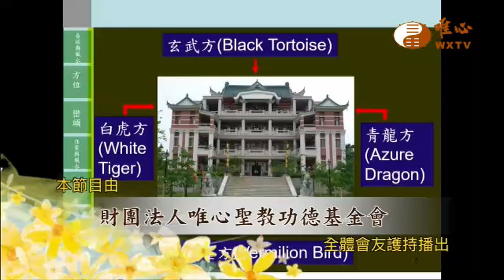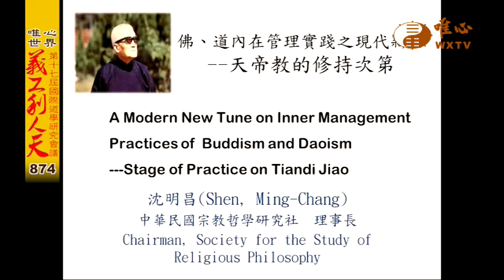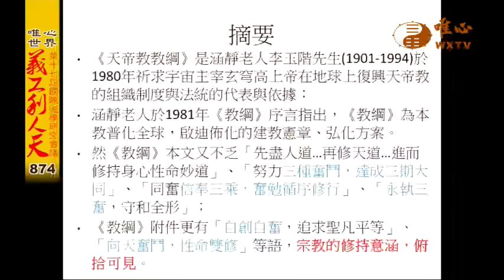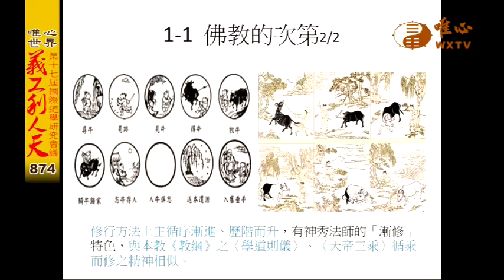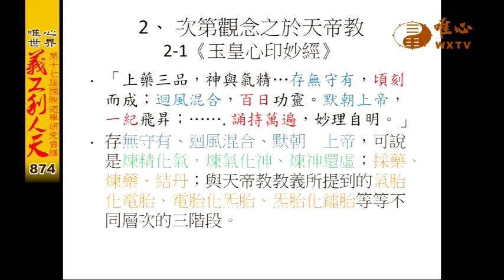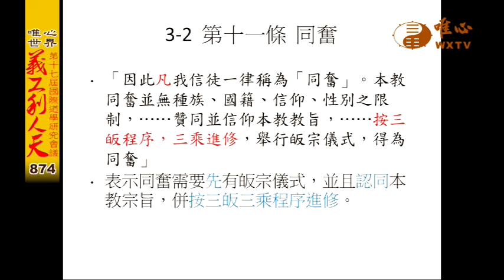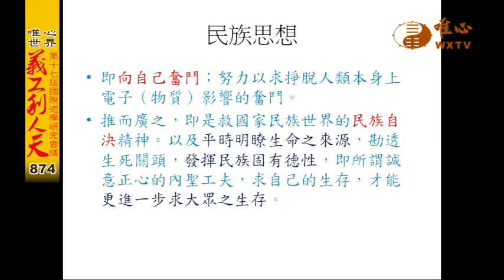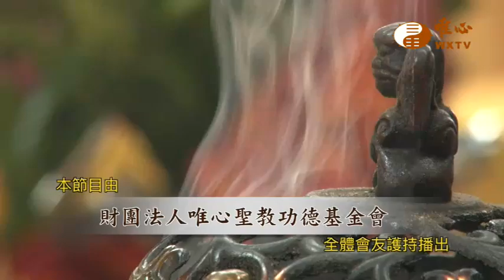第17屆國際道學研究會議(50) 高慶禮、沈明昌【義工利人天874】｜ WXTV唯心電視台